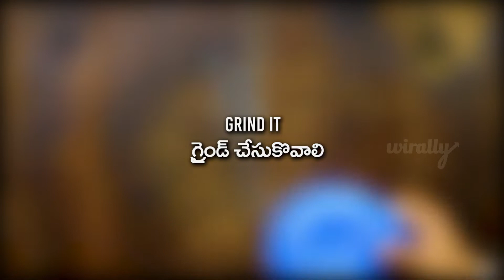TRI COLOR SANDWICH Recipe || Wirally Food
We are almost there and we are still proud of it!!!
Our Salutes to ISRO team!!!
This "Tri Color Sandwich Recipe" is dedicated to you.!!